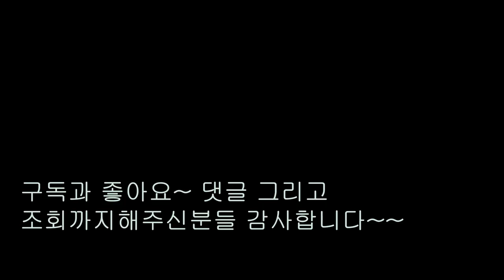"두유와 두부로 만드는콩국수"[상어이모]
더운여름이면 꼭 먹고싶은 콩국수예요~
두유한통과 두부반모만 있으면 진짜 고소하고 진한 콩국수
만들수있어요~~